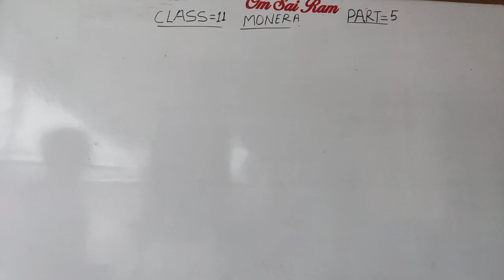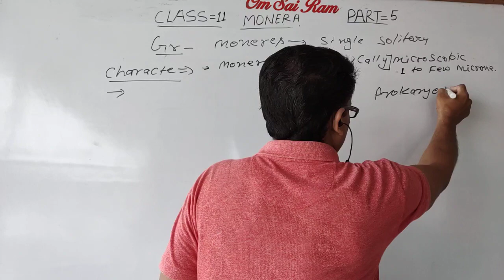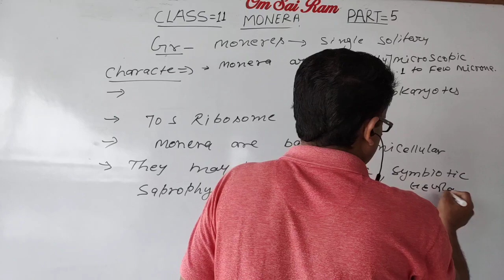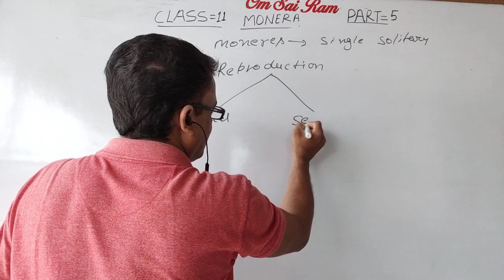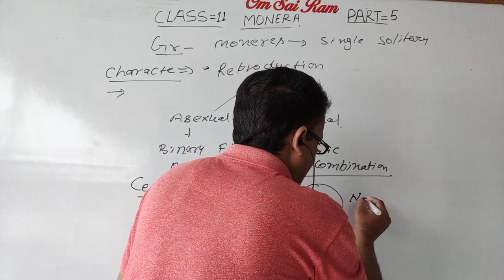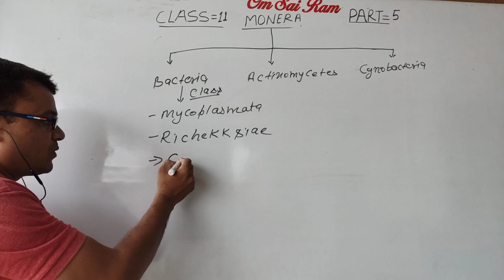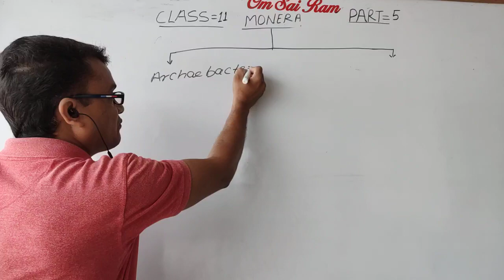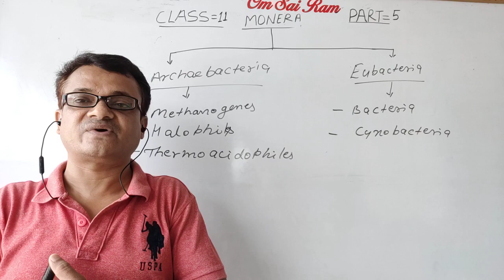Chapter -2 Class-11 biology Part-5 Biological Classification character of Monera (मोनेरा के लक्षण)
इस टॉपिक में जगत मोनेरा के लक्षण तथा वर्गीकरण को समझाया गया है